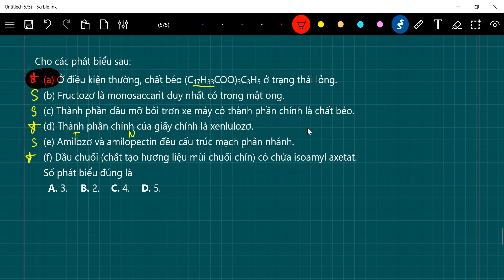(a) Ở điều kiện thường, chất béo (C17H33COO)3C3H5 ở trạng thái lỏng. (b) Fructozơ là monosaccarit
Cho các phát biểu sau:
(a) Ở điều kiện thường, chất béo (C17H33COO)3C3H5 ở trạng thái lỏng.
(b) Fructozơ là monosaccarit duy nhất có trong mật ong.
(c) Thành phần dầu mỡ bôi trơn xe máy có thành phần chính là chất béo.
(d) Thành phần chính của giấy chính là xenlulozơ.
(e) Amilozơ và amilopectin đều cấu trúc mạch phân nhánh.
(f) Dầu chuối (chất tạo hương liệu mùi chuối chín) có chứa isoamyl axetat.
Số phát biểu đúng là